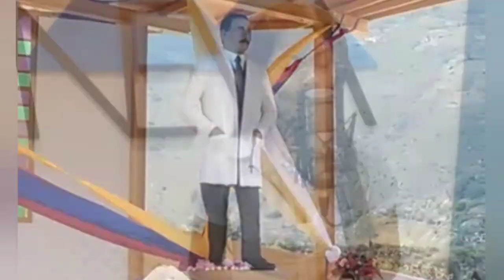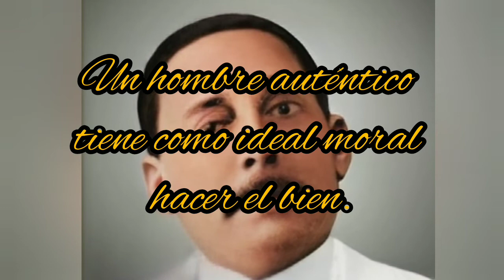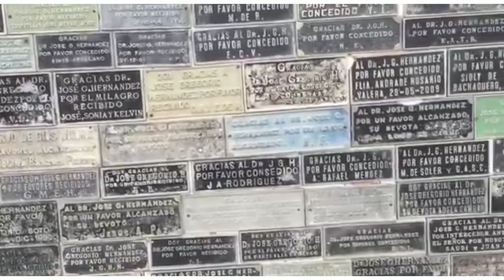🔵Canción al Doctor José Gregorio Hernández 🎶 2021 ▶️ Médico de Amor y Paz🔵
Les compartimos esta hermosa canción dedicada al nuevo Beato el doctor José Gregorio Hernández, interpretada por el grupo alaba de nuestra Arquidiócesis de Mérida, la cual lleva por nombre  Medico de Amor y Paz, esta canción narra la vida y obra del medico de los pobres.

Autor: José Amilcar Briceño Rivero